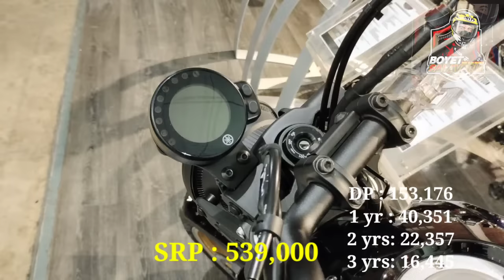2023 Yamaha Big bikes Price Update All Models SRP Installment DP, Monthly Specs - YZONE Mandaluyong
Pinaka Kompletong Presyo ng Big Bikes ng Yamaha , Lahat ng models , Plus Installment Downpayment Monthly Payment 👍 kumpleto na bibili ka ba? Dapat alam mo Presyo ngyon Marso , Naked Bikes , Sports Bike , Classic Bikes , Offroad - Adventure Bikes